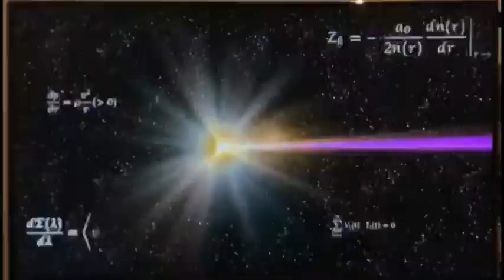Super Smash Bros. Ultimate 1v1 Darkness Sephiroth Vs Mii Brawler Red